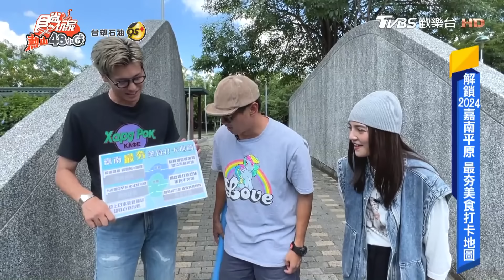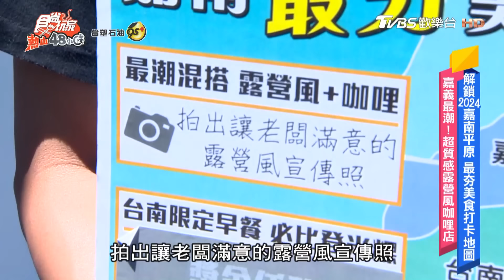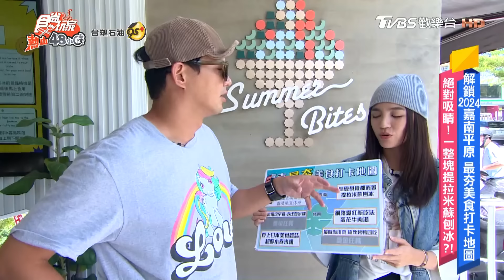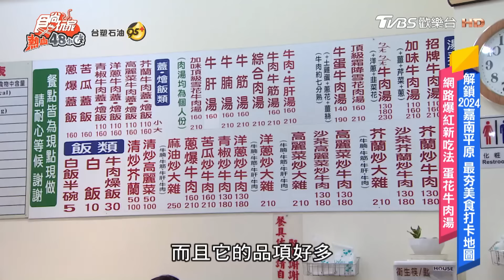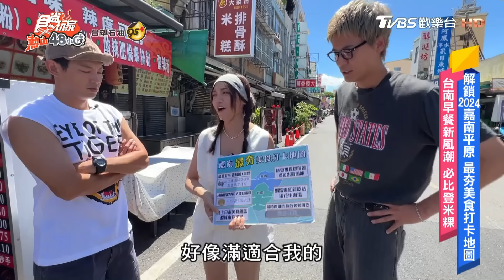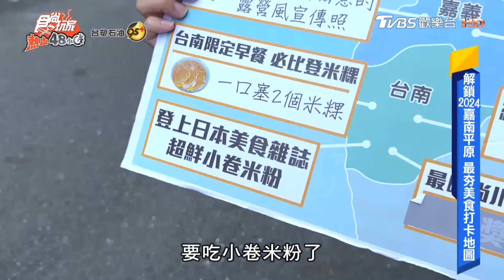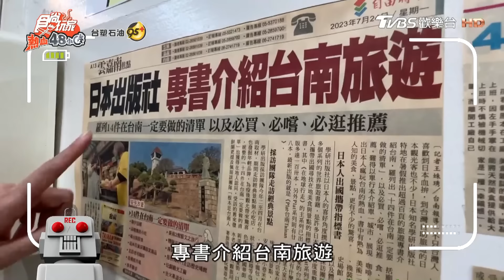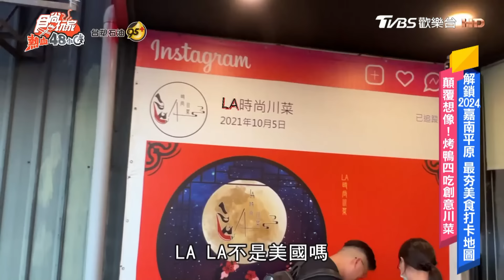解鎖2024嘉南平原！威風拉帶你吃美食打卡地圖 | 威廉.風田.DORA SuperTaste Taiwan | 食尚玩家熱血48小時 完整版 20240802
2024暴紅打卡點大公開！想知道網帥、網美都在哪裡拍出神級美照嗎？熱血團隊不藏私、報你知！這次，威風拉將前進嘉義、台南，一一踩點2024最潮最IN的夯點，看看它們究竟在紅什麼？除了有台南早餐新風潮、獲得必比登推介的「米粿」，還有嘉義新開幕、超好拍「露營風咖哩專賣店」，也要吃台南最新排隊名店、全台首創「牛蛋牛肉湯」，更有沒預訂吃不到、一鴨四吃「創意川菜」！另外，甜點控不能錯過的超吸睛「提拉米蘇刨冰」，以及日本雜誌也報導的「超人氣小卷米粉」都要吃吃看～你還在等什麼？快跟著威風拉的腳步，解鎖2024嘉南平原的最夯美食打卡地圖！～

03:52│三幕 Tarpu 咖喱
10:40│ZoneOne第壹區
18:05│台南市牛家莊牛肉湯
25:26│阿文米粿
32:03│孫家小卷米粉
39:30│LA時尚川菜/墨川四川樟茶烤鴨 永康店